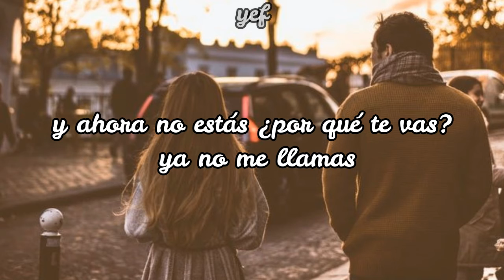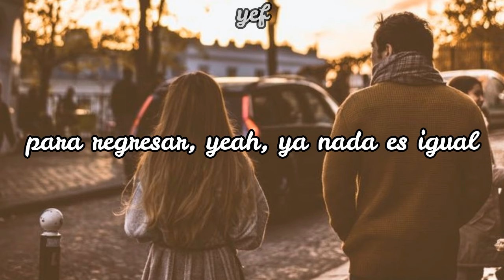como antes- lautaro lópez (letra)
gracias por pertenecer parte de esta familia

LETRA
ella es tan perfecta, única como el arte
te llevo al espacio, siempre voy a amarte
intento que vuelvas a ser como antes
el último tiempo estuvimos distantes

prometimos no dejar de hablar
baby, yo no te dejo de amar
siempre en mi corazón tuviste un lugar
chica, tú eres mi estrella y siempre iba a brillar
me diste paz, quitaste toa' mi oscuridad
me diste luz, y eras tú quien me hacía brillar
y ahora no estás ¿por qué te vas? ya no me llamas
sigo escribiendo pero no me contestas
quizá no di to' de mi ni nada para ti
quizá yo te deje ir y no te fui a buscar
o fui en verdad yo quien se fue y nunca estuvo ahí
o tal vez ya era muy tarde para regresar

para regresar, yeah, ya nada es igual
intento volver a verte y no logro encontrarte
pero aunque me olvides, girl, yo voy a permanecer
esperándote, esperándote